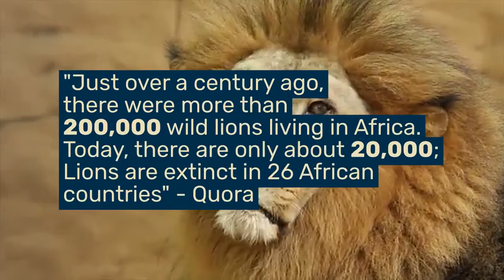The Amazing African Lion | AmuzeMe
Take a virtual African Safari and see these majestic big cats up close and personal.

Another One Minute Documentary Video  from AmuzeMe designed to inform, enlighten & entertain you.